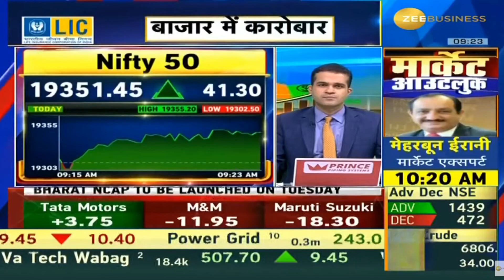KPR Mills | Next Target | Latest News | Stock Analysis